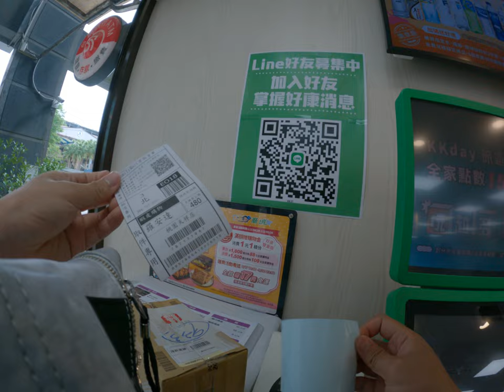高速包裹寄送即使出貨台北台灣蝦皮出貨時間信用那個便利商店就可以書包一包的身體字就可以寄出的超級方便開心跟我買東西高速出貨可以先去買起來便宜全新二手攝影器材蝦皮購物真是超優的啦讓我來點心零用錢吧